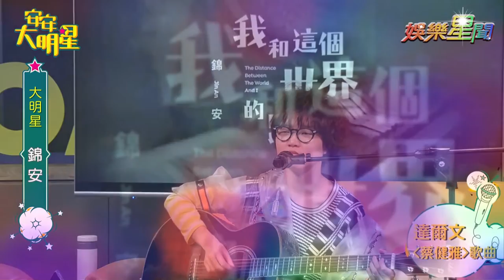【歌曲精華】最強旋律製造機錦安 精選創作曲不容錯過